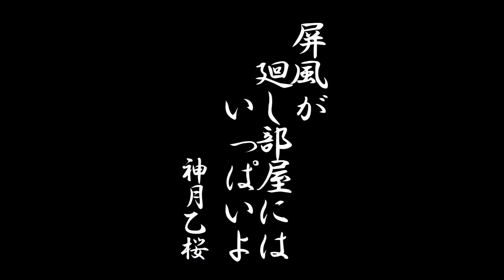今だったら苦情多発？驚きの床事情！？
江戸吉原のこと知っていただく、
吉原のお勉強会・第七弾

江戸時代の吉原の床事情は
今では驚きの状態だった…

その衝撃の実態とは？

◆神月乙桜プロフィール◆
カブキロックス・氏神一番の弟子

江戸時代からタイムスリップしてきた
吉原の花魁・神月乙桜

現世では歌い手を生業にしています。